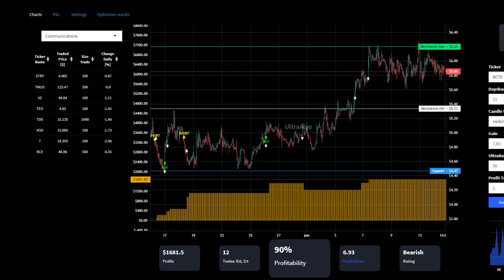Day Trading $BCTX / NASDAQ (BriaCell) by UltraAlgo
In the video we review stock ticker $BCTX / NASDAQ (BriaCell) with the algorithmic trading application from UltraAlgo. Reviewing the 15 minute chart, the script delivered a 6.93 profit factor with a profitability of 90%. This was executed over 12 trades with a net profit of $1681.